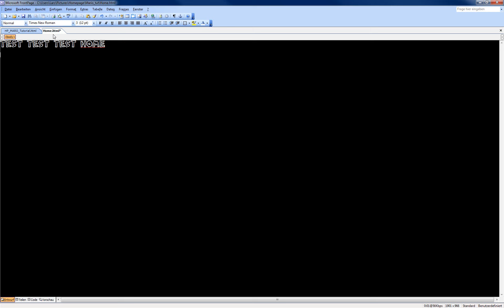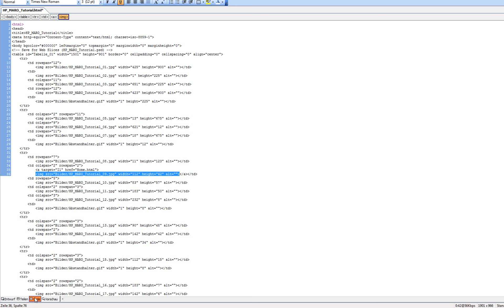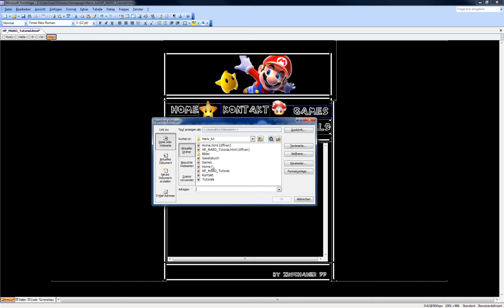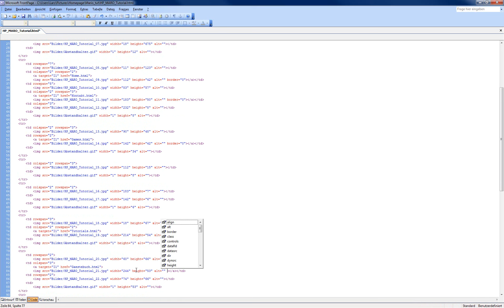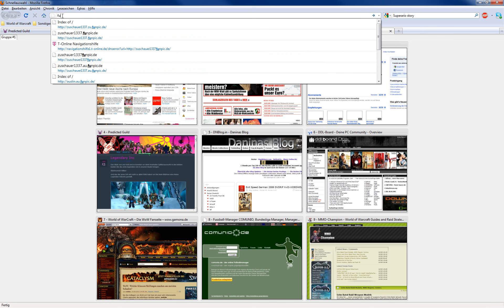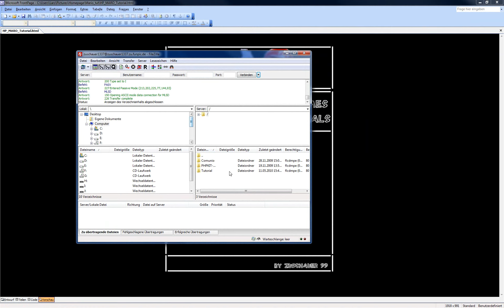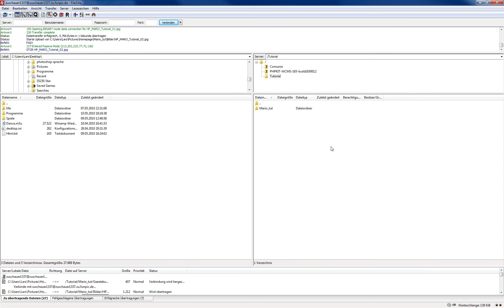Photoshop Tutorial Deutsch Homepage erstellen (Links hinzufügen & HP hochladen) teil 4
Kommentieren , Bewerten und mich Abbonieren nicht vergessen.